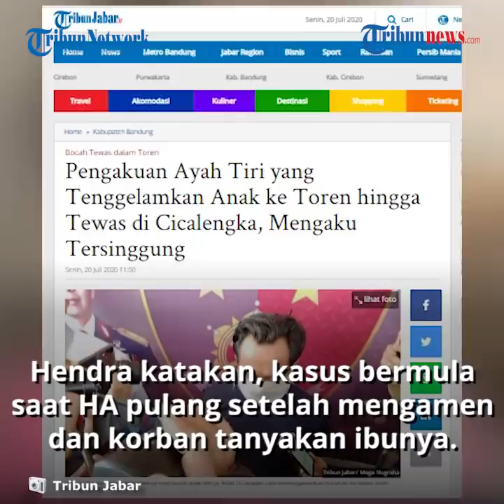Pengakuan Pembunuh Bocah 5 Tahun di Bandung yang Tewas di Toren Air, Pelaku Merupakan Ayah Tiri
TRIBUN-VIDEO.COM - Polresta Bandung, Jawa Barat, menetapkan pria berinisial HA sebagai tersangka pelaku pembunuhan terhadap bocah berusia 5 tahun bernama A.

Sebelumnya, jenazah bocah malang tersebut ditemukan di dalam penampungan air atau toren di sebuah rumah kontrakan di Kampung Babakan Stasiun, Desa Panenjoan, Kecamatan Cicalengka, Kabupaten Bandung, Jawa Barat.

Kepala Polresta Bandung AKBP Hendra Kurniawan mengatakan, HA adalah Ayah tiri korban.

Kepada polisi, HA mengaku membunuh A lantaran sakit hati terhadap perkataan korban.

Hendra menjelaskan, kasus ini bermula saat HA baru pulang setelah bekerja sebagai pengamen. Saat itu, korban sempat menanyakan keberadaan Ibunya.

"Ibu kandung korban adalah istri siri pelaku, hidup satu rumah. Kemudian (korban) menanyakan mana Ibunya," kata Hendra di Mapolresta Bandung, Soreang, Kabupaten Bandung, Senin (20/7/2020).

Diduga korban merasa kesal karena Ayah tirinya tidak pulang bersama Ibunya.

Menurut Hendra, sesuai keterangan HA, saat itu korban berbicara dengan kata-kata yang kasar.
Bahkan, bocah berusia 5 tahun itu disebut menggunakan kata-kata yang merendahkan dan menghina Ayah tirinya dengan sebutan binatang.
Menurut Hendra, kata-kata tersebut yang membuat pelaku emosi dan akhirnya membunuh korban.
"Sepulang mengamen, pelaku dimarahi oleh korban A. Pada saat itulah tersangka HA mempunyai pikiran untuk membunuh korban," tutur Hendra.

Pelaku kemudian mengajak anak tirinya naik ke lantai 3 rumah mereka, tempat di mana toren air tersebut berada.

"Tersangka HA mendorong paksa korban untuk berjalan ke lantai tiga dan setelahnya tiba di lantai tiga, korban digendong pinggangnya, kemudian tersangka HA memasukan korban ke dalam toren yang berisikan air," kata Hendra.

Hendra mengatakan, korban sempat memberontak.
"Setelah lebih kurang 10 menit korban tidak berontak, tersangka HA melepaskan badan korban tenggelam dalam toren yang berisi air. Kemudian tersangka meninggalkan korban dan menuju kembali ke kamar kontrakannya," kata Hendra.

Terkait fenomena perkataan kasar yang terucap dari mulut korban kepada pelaku, Polresta Bandung melibatkan Pusat Pelayanan Terpadu Pemberdayaan Perempuan dan Anak (P2TP2A) Kabupaten Bandung untuk mengusut fenomena tersebut.

Diduga, lingkungan di sekitar tempat tinggal korban juga banyak anak seumurannya yang sudah terbiasa berkata kasar.

Selain itu, ada pula dugaan eksploitasi anak di sekitar lingkungan tempat tinggal korban dan pelaku.

"Kita panggil P2TP2A untuk mendalami kasus ini. P2TP2A ini akan menentukan apakah terjadi eksploitasi anak atau tidak," ujar Hendra.(*)

Artikel ini telah tayang di Kompas.com dengan judul "Kronologi Bocah 5 Tahun Dibunuh di Dalam Toren karena Berkata Kasar ",
Penulis : Kontributor Bandung, Putra Prima Perdana